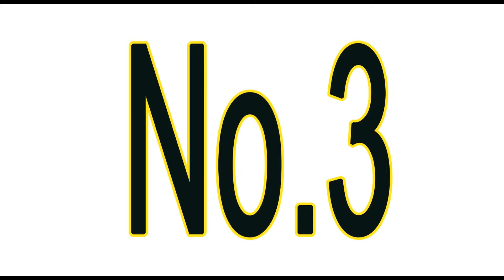Dessert 2 1min 10 Jpanese Japanese to English with pic and pronunciation